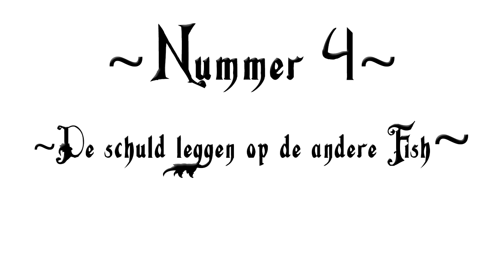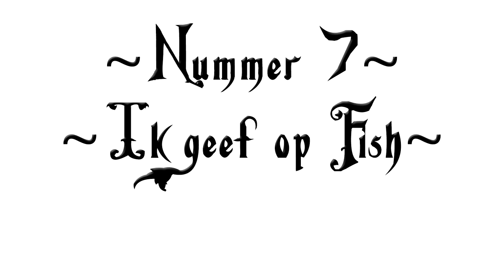De 10 gezichten van FISH!